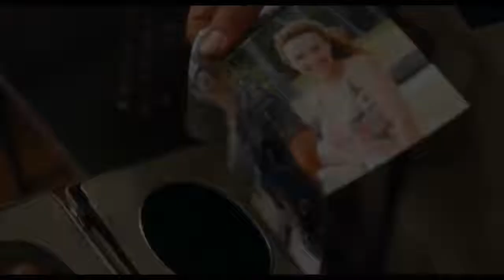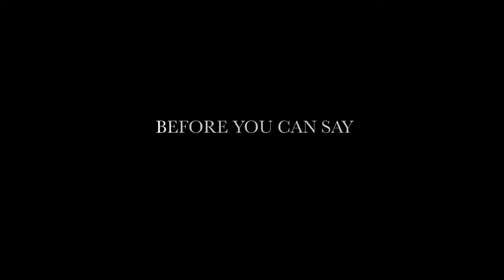Aloha Official Trailer #1 2015 Bradley Cooper, Emma Stone Movie HD